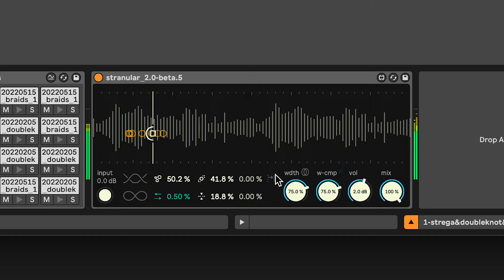zero grains pass the border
If the pitch is constant, calculating the grain's travel distance is straightforward and easy. However, in an environment where a complex pitch envelope can be set, the situation changes. Let's go back to basics and determine it using integration.